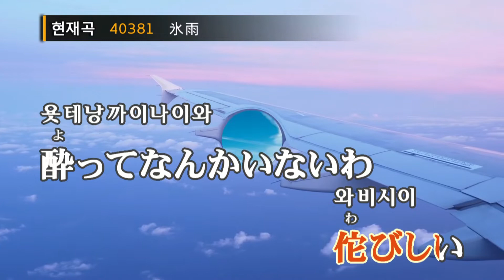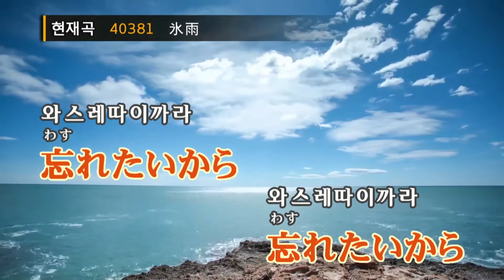히사메 - 카야마아키오(氷雨 - 佳山明生) (KY.40381) / KY Karaoke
★ 곡 정보 ★
번호 : 40381
제목 : 氷雨
가수 : 佳山明生
작사 : とまりれん
작곡 : とまりれん

Copyrightⓒkeumyoung